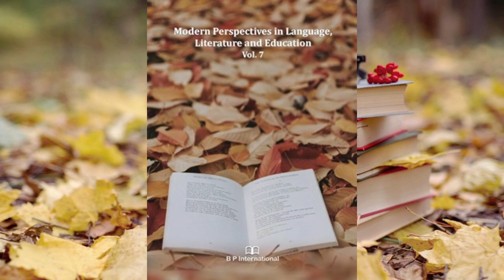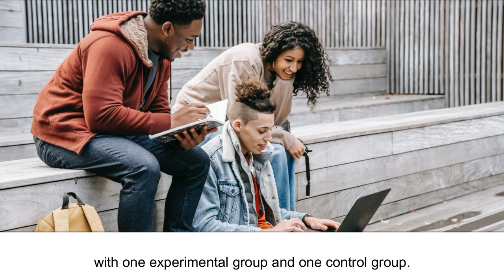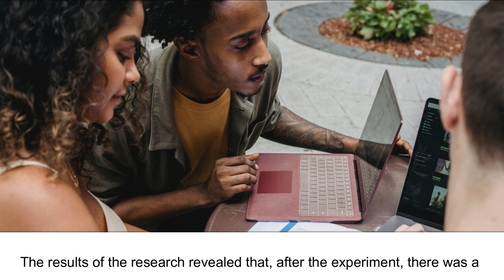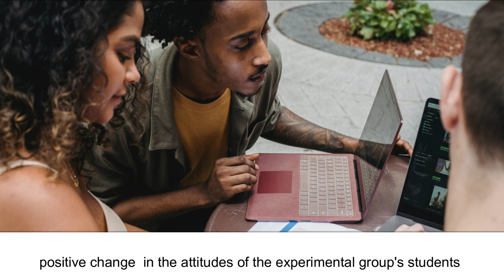Implementation of Computer Supported Collaborative Learning in Secondary Education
Implementation of Computer-Supported Collaborative Learning in Secondary Education: A Crossectional Study